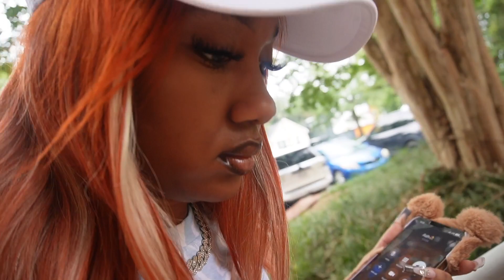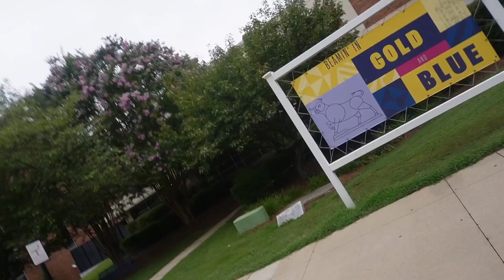THEEFAMOUSSJAY: JCSU VLOG PT. 2/ FOAM PARTY